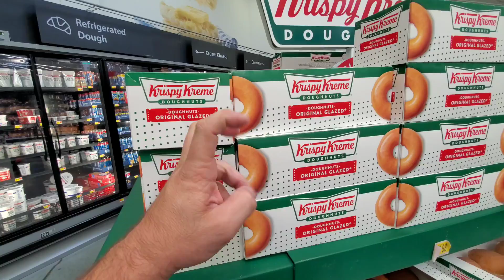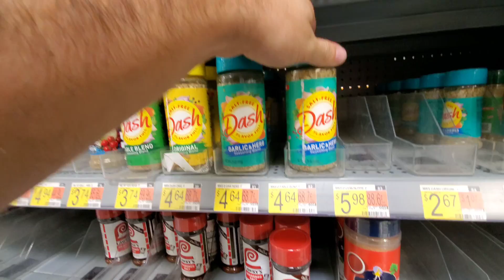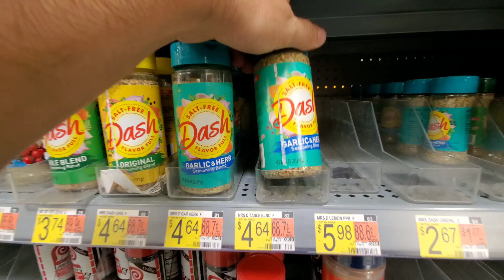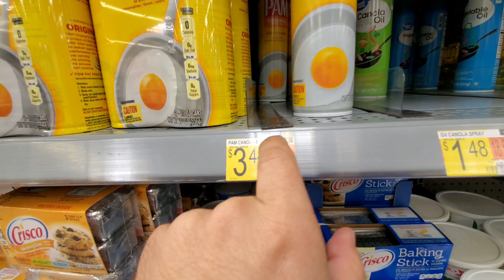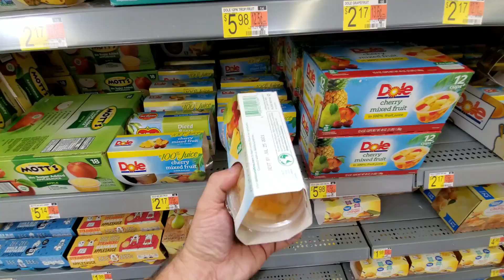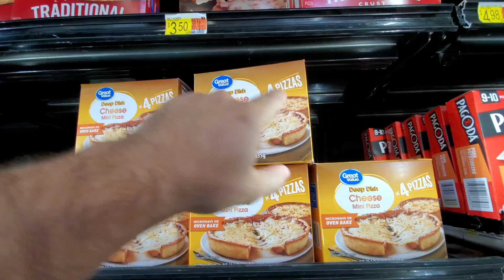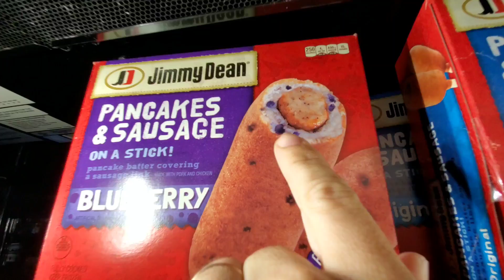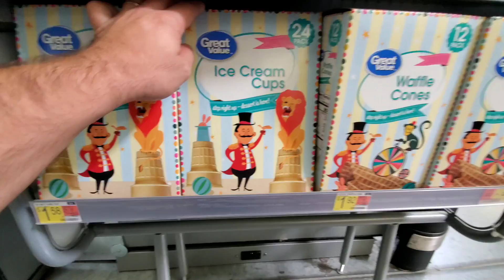AMERICANO TEM GOSTOS ESQUISITOS 😲 NUNCA MOSTREI ISSO NO SUPERMERCADO AMERICANO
E aí pessoal mais um vídeo para vocês, e desta vez fui ao Walmart somente para mostrar itens que eu não tinha mostrado anteriormente, e também alguns itens que os americanos gostam e são esquisitos para nós brasileiros 😉